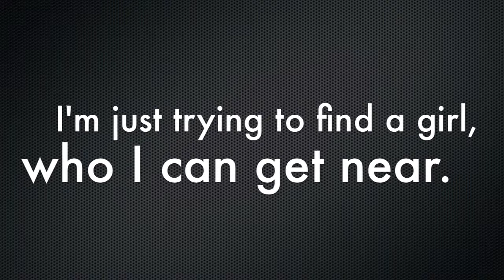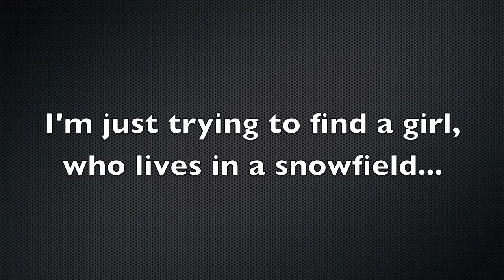Life In Second Gear.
Bass, Piano, Voice.

Sometimes in life it's just hard to get out of 2nd gear...